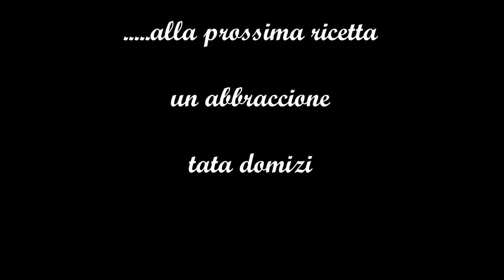Ricettario delle vacanze: spaghetti con "lu picchiu lu pacchiu"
Se si cucina in casa le cose sono più buone, fanno meno male e costano di meno. ciao un abbraccio